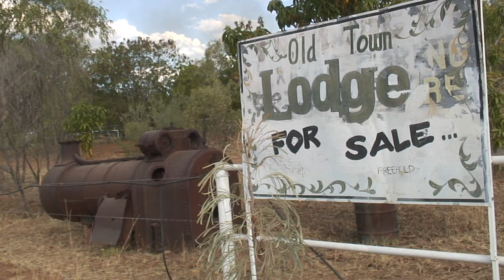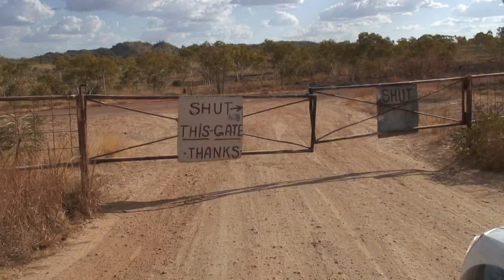Buddy Holly 07 Fred Crawford - By The Mission Wall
- By The Mission Wall - Fred Crawford & Buddy Holly on guitar.
Recorded Spring 1957 at Petty Studios - Clovis, NM

Pictures:
Western Australia (2009) - The Kimberley. All along The Great Northern Highway: Yellow Kapok, Geiki Gorge, Old Halls Creek, "China" Wall, Gascoyne River.